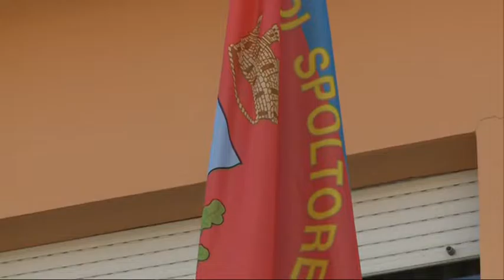Spoltore. Capodanno inizia 24 ore prima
Un capodanno in anticipo per dare l'avvio alle celebrazioni delle piazze abruzzesi, l'iniziativa arriva dal comune di Spoltore che dalle 21.30 di questa sera animerà il centro storico con un concerto è un cartellone di eventi dedicati al nuovo anno.